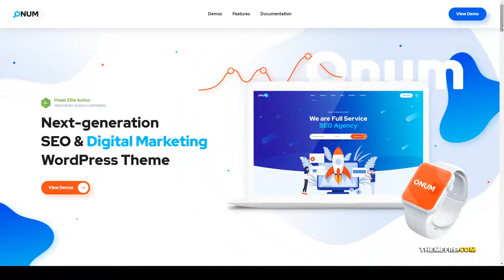Onum - SEO and Marketing Elementor WordPress Theme marketing business Blush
Compatible With Elementor, WooCommerce 4.3.x, WooCommerce 4.2.x, WooCommerce 4.1.x, WooCommerce 4.0.x, WooCommerce 3.9.x, WooCommerce 3.8.x, WPML, Bootstrap 3.x

 Columns 4+

 Layout Responsive

 Tags agency, business, clean, company, consulting, digital agency, digital marketing, marketing, media agency, modern, portfolio, seo, seo agency, SEO Marketing, SMM